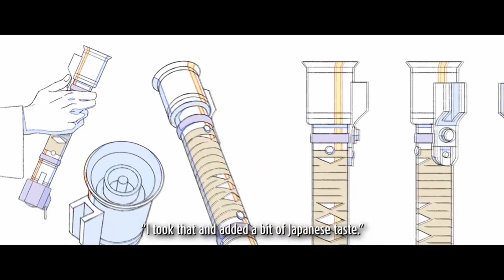Star Wars Visions Review: Does Anime Work in Star Wars?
Star Wars Visions has been released and today I review my initial thoughts on the series. Does Anime work in Star Wars? Let's find out!